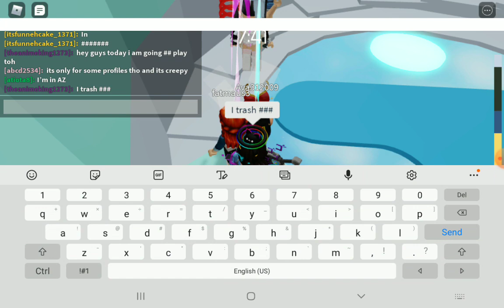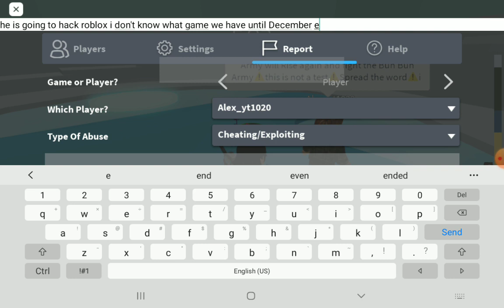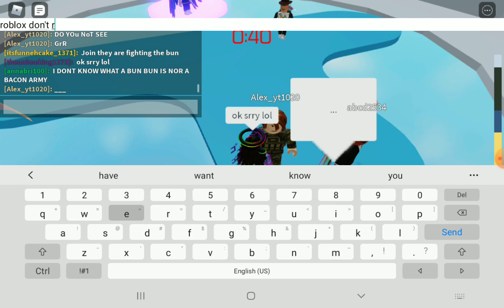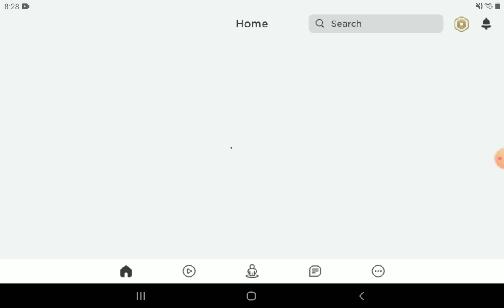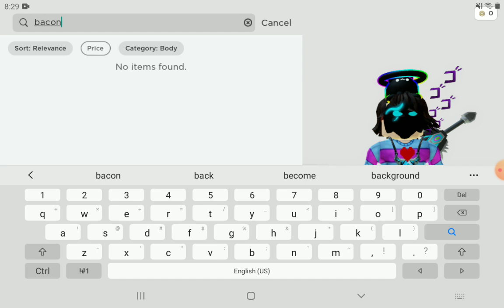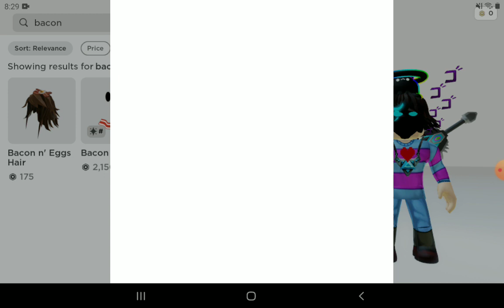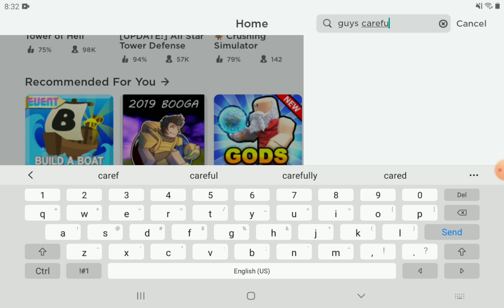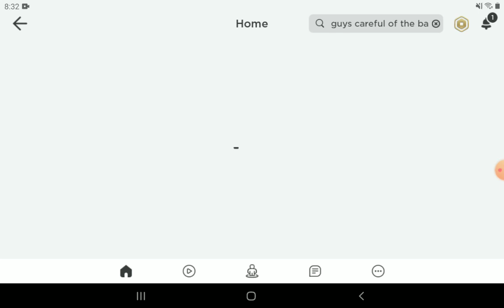I'm playing toh but there is bacon hair going to raid roblox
guys take caution